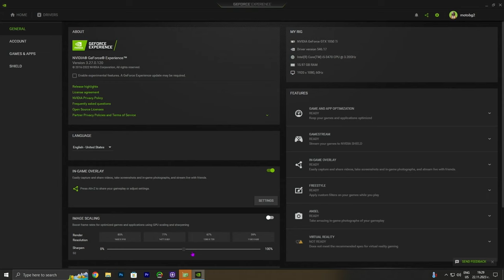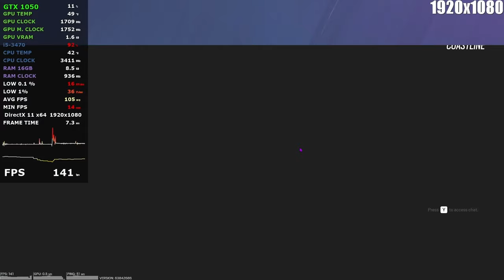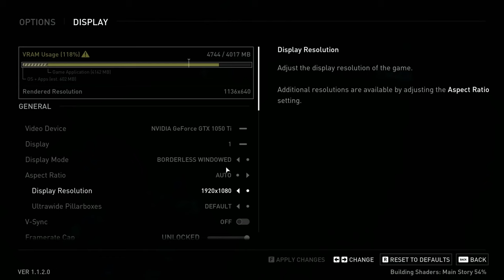GTX 1050 Ti + i5 3470 - Test 25 Games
System: 0:00
Warzone 2.0: 0:42
Cyberpunk 2077: 4:58
Apex Legends: 9:23
Assassin's Creed Mirage: 13:43
Atomic Heart: 18:00
Battlefield 2042: 22:33
CS2: 26:57
Dota 2: 31:30
Forspoken: 35:39
Fortnite: 39:52
Forza Horizon 5: 44:25
God of War: 49:16
GTA5: 53:49
Hogwarts Legacy: 58:13
Mortal Kombat 1: 1:02:22
Overwatch 2: 1:06:58
Tom Clancy's Rainbow Six Siege: 1:11:23
RDR 2: 1:16:27
Marvel’s Spider-Man Remastered: 1:21:11
Star Wars Jedi: Survivor: 1:25:36
Starfield: 1:30:10
The Last of Us Part I: 1:34:16
The Witcher 3: Wild Hunt: 1:39:02
Uncharted 4: A Thief's End: 1:43:24
Valorant: 1:48:05

CPU: Intel i5-3470 ghz 3.20
Motherboard: Asus p8p67 le
SSD: TEAM GROUP GX2 1TB
PSU: DeepCool DE500 500W
Os: Windiws 10 Pro 64 bit